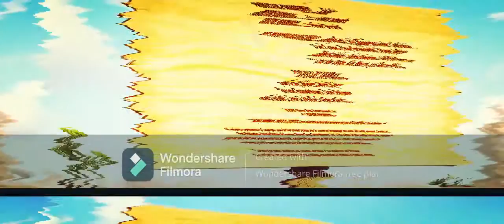Wile E. Coyote and Roadrunner - Coyote Falls In System Major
Yopa Koko